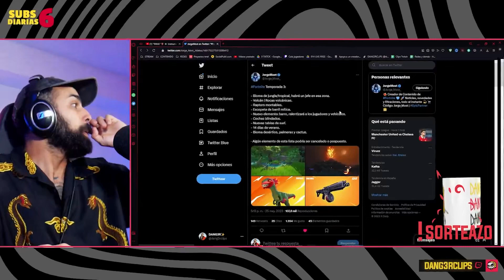VUELVEN LOS DINOSAURIOS A FORTNITE! | TEMPORADA 3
REACCIÓN a las FILTRACIONES de la TEMPORADA 3 CAPITULO 4 de FORTNITE. DINOSAURIOS, NUEVAS ARMAS, MAPAS y ENTORNOS!

👉🏻 Apóyame usando el Código: DANG3RCLIPS en la Tienda de Fortnite